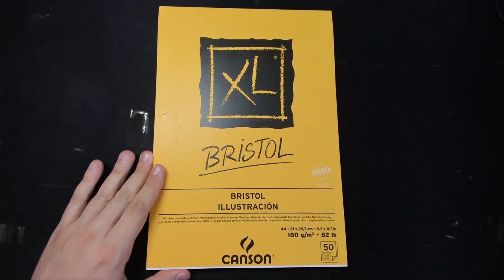Eu criei esse personagem aos 10 anos de idade, como ficou AGORA? inktober #13